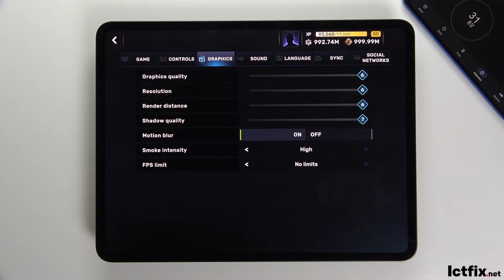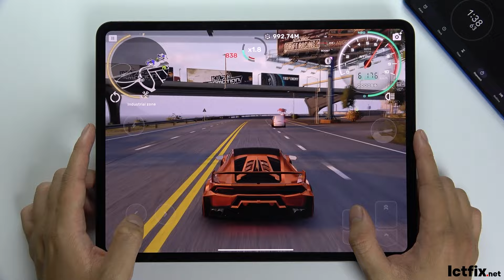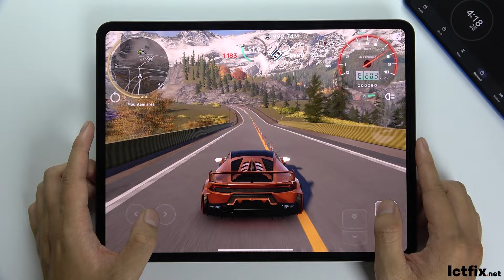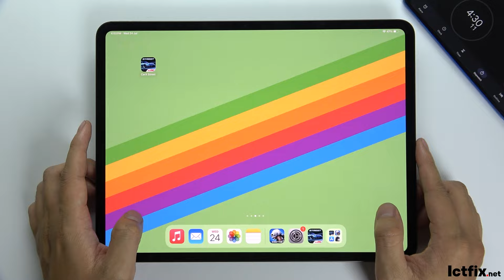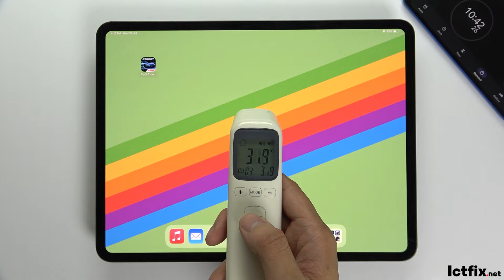iPad Pro M4 13 inch CarX Street Gaming test MLBB | Apple M4, 120Hz Display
iPad Pro M4 Spec
Dimensions: 281.6 x 215.5 x 5.1 mm (11.09 x 8.48 x 0.20 in), weighing 579g (Wi-Fi) or 582g (5G).
Build: Glass front, aluminum back, aluminum frame; supports Apple Pencil Pro and Apple Pencil 2.
Display: 13.0 inches Ultra Retina Tandem OLED, 120Hz, HDR10, Dolby Vision, 1000 nits (HBM), 2064 x 2752 pixels.
OS & Chipset: iPadOS 17.5.1, Apple M4 chipset with 9-core or 10-core CPU options.
Memory: Configurations from 256GB (8GB RAM) to 2TB (16GB RAM), no expandable storage.
Camera & Connectivity: 12 MP main camera with TOF 3D LiDAR scanner, 12 MP selfie camera, USB Type-C 4, Wi-Fi 6e, and Bluetooth 5.3.

gaming test
Dimensity 8300 Ultra
ipad pro m4 gaming
gaming test ipad pro m4